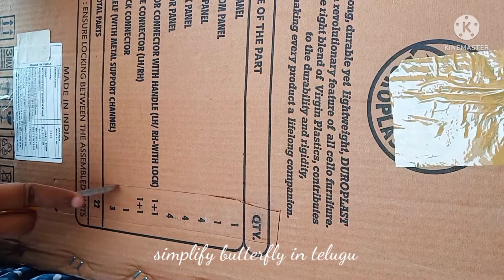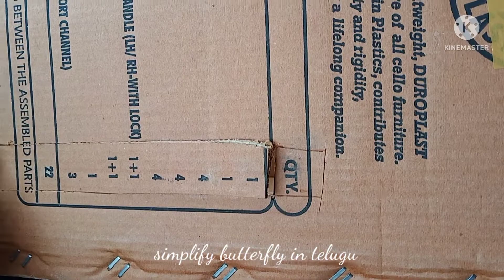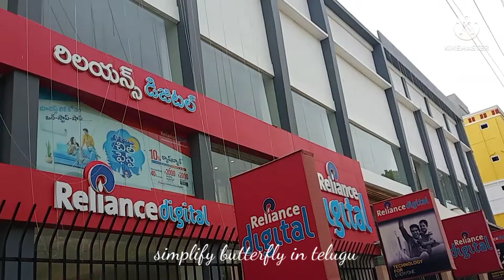vlog చిన్నచిన్నకోరికలు పిల్లలకోసంతప్పదు simplifybutterflyintelugu SmartBuy8985199321brassitems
Hi friends

👉Shoppers stop online website link :🛒🛍